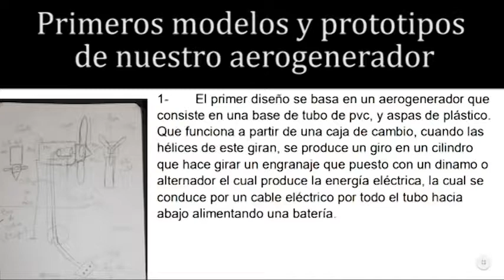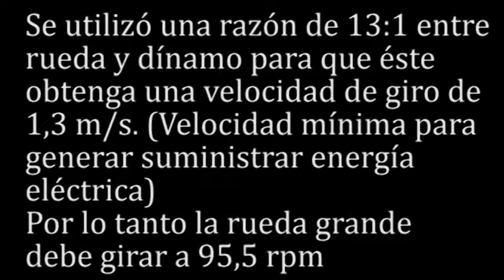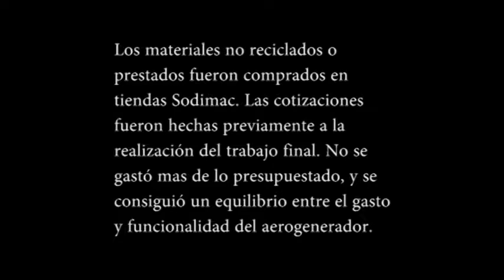Proyecto Intro. a la Ingenieria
Trabajo Ingenieria Civil Electrica USM Campus San Joaquin